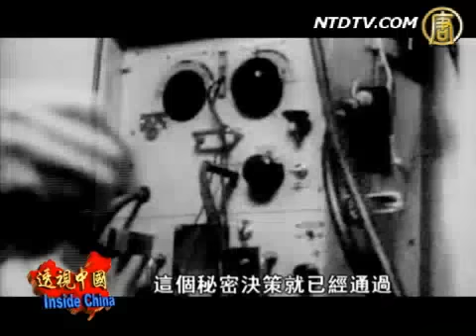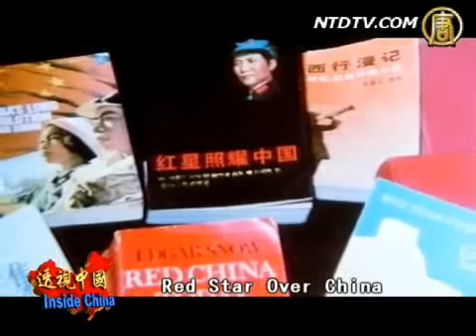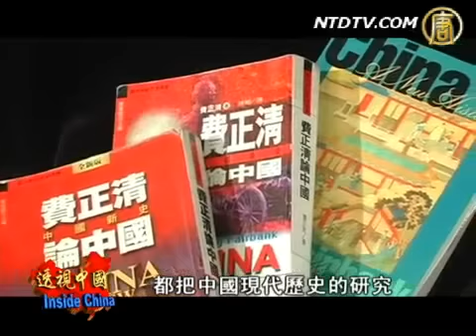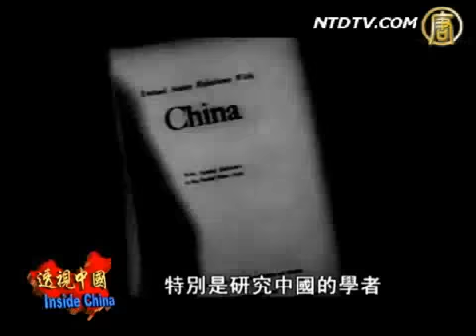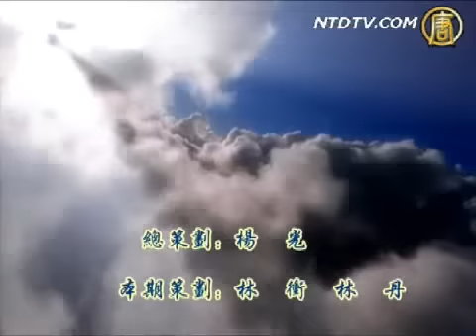【透视中国】辛灏年：受骗的不仅仅是中国人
【新唐人2006年6月5日讯】新唐人电视台记者林丹,谢宗延,陈修文报导：十九世纪中后期共产主义思潮开始猖行世界, 它吸引了无数知识份子和仁人志士为之奋斗。综观共产主义发展的历史我们发现，共产主义之所